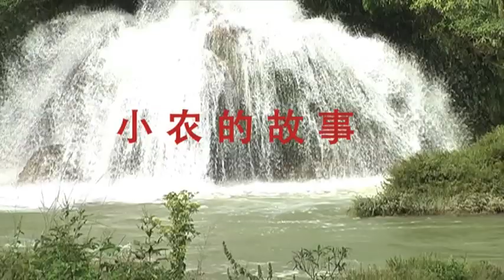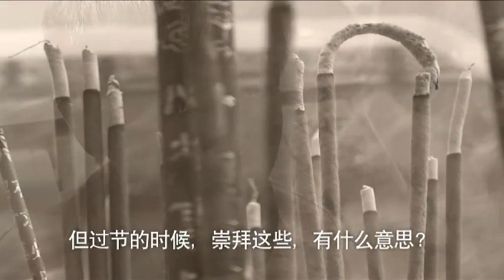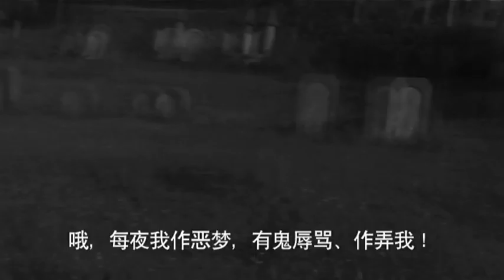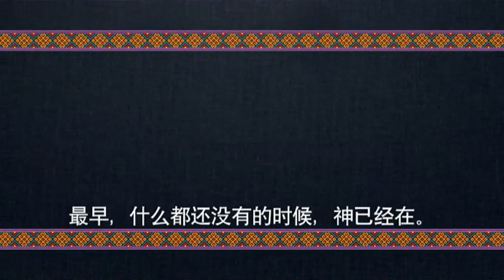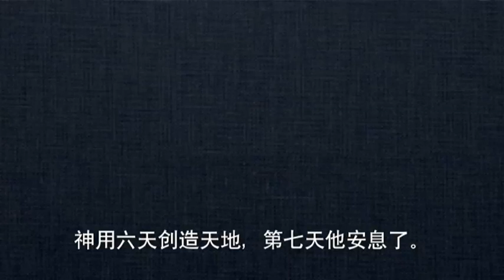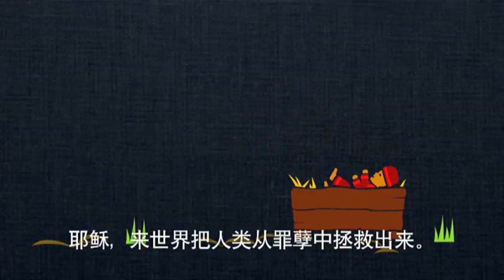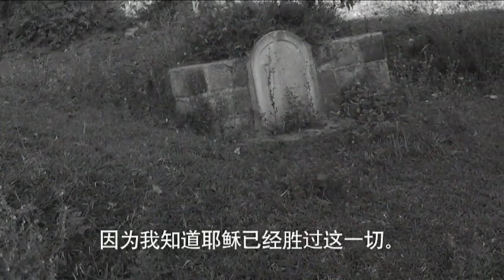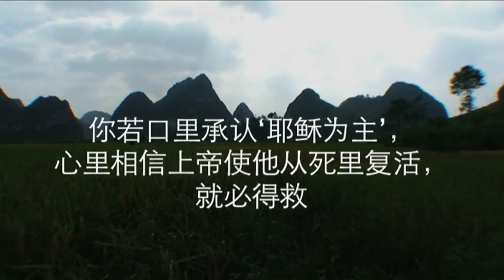The Story of Xiao Nong (ChinSub) - Yue Zhuang Film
This live action evangelistic film for the Zhuang and related people groups of Southern China tells the story of a young farmer named Xiao Nong. When his mother gets sick, his traditional ways of burning incense to idols has no result. He hears the good news of Jesus Christ from a friend who relates the gospel story as a Zhuang-style animated presentation unfolds. Subtitled in Chinese.